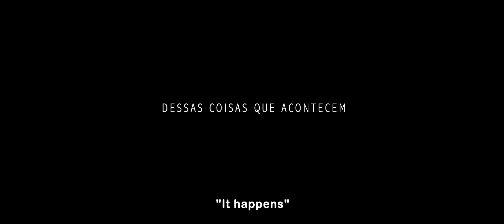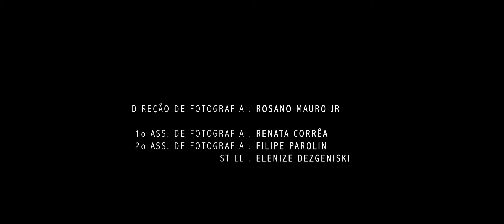2015 - Dessas Coisas que Acontecem (It Happens) (Short)